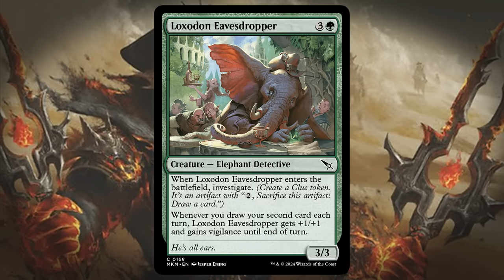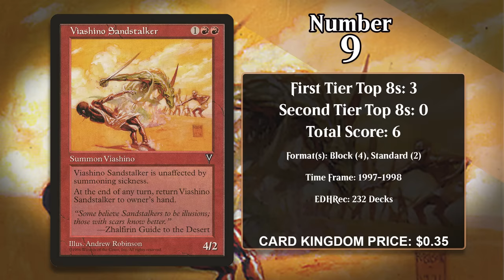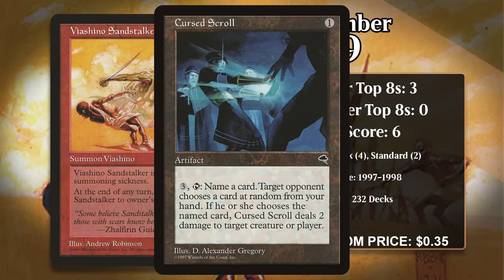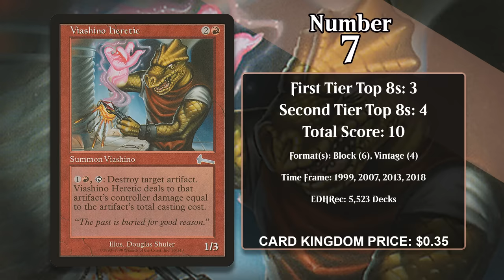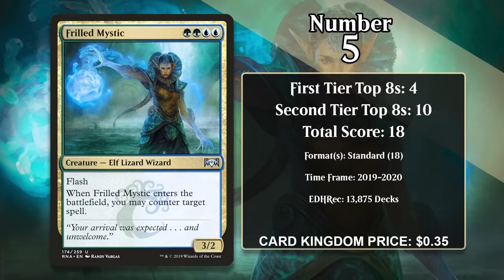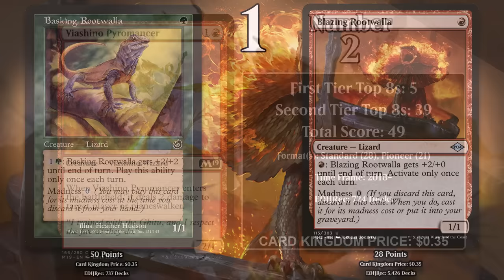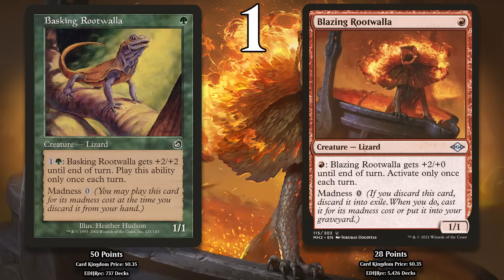MTG Top 10: Lizards (And Viashinos!) | Magic: the Gathering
Direct Card Kingdom Links for Each Card in This Video (SPOILERS)

In Magic: the Gathering, Viashinos were recently retyped to be Lizards! I thought that meant it was a good time to take a look at the creature type.